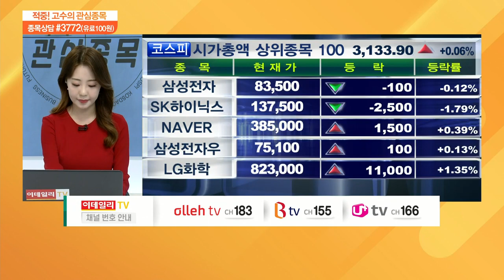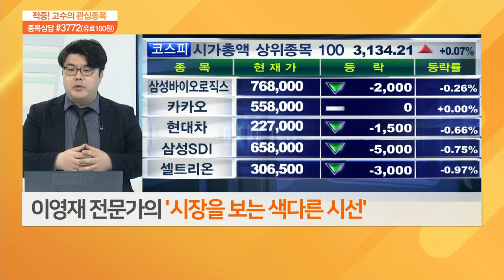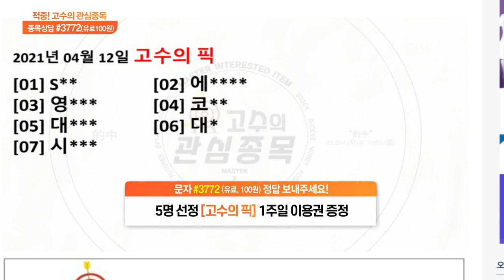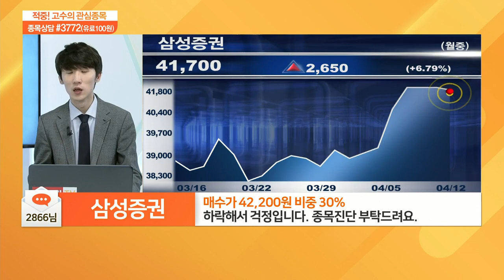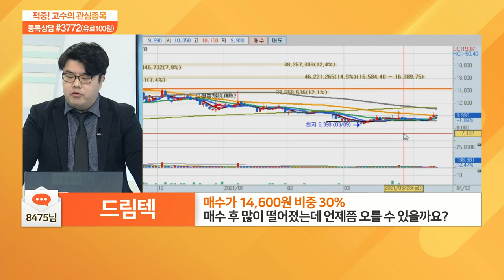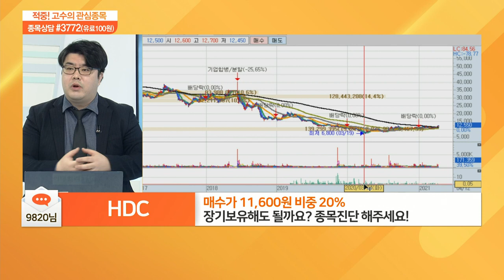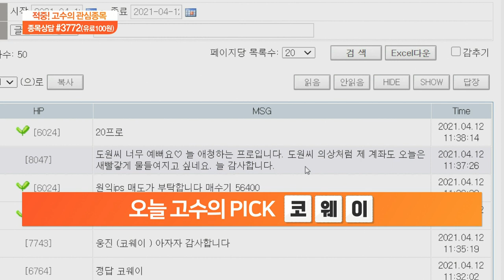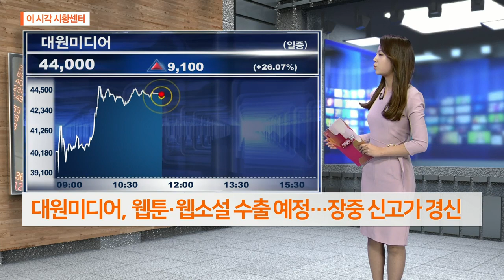적중 고수의 관심 종목 20210412